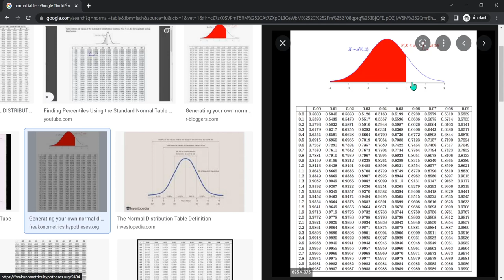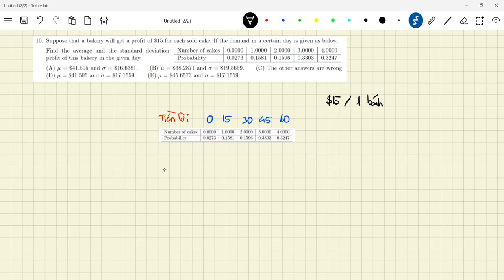Đại học Bách Khoa - Ôn thi Xác suất và Thống kê Giữa kì (Chữa đề XSTK CLC kì 212)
Ôn thi Xác suất và Thống kê Giữa kì (Chữa đề XSTK CLC kì 212) - Prob and Stat Midterm Review